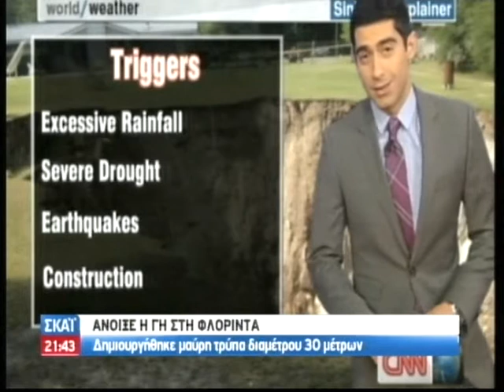Άνοιξε η γη και τον κατάπιε στη Φλόριντα